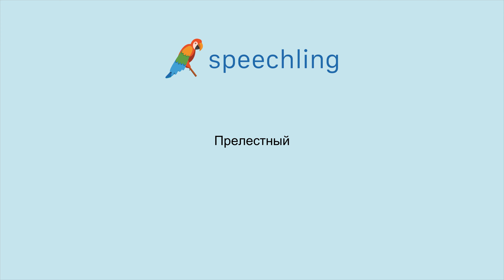How to say "Lovely" in Russian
Male Voice:
Прелестный

Female Voice:
Прелестный

Male Voice Translation:
Lovely

Female Voice Translation:
Lovely